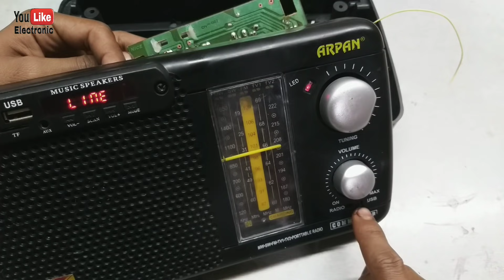USB वाला रेडियो का Complete वायरिंग करना सीखें || Arpan Radio || You Like Electronic